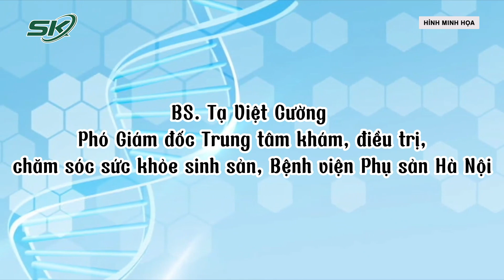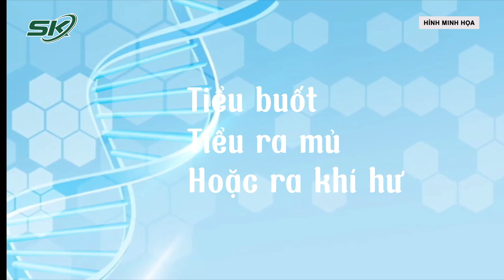Vệ Sinh Đúng Cách Sau Quan Hệ Tình Dục, Lời Khuyên Từ Bác Sĩ | SKĐS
SKĐS | Việc giữ gìn vệ sinh sau khi quan hệ tình dục rất quan trọng để giảm thiểu nguy cơ tạo vòng xoắn bệnh lý gây viêm nhiễm mãn tính đường sinh dục làm khó khăn trong việc điều trị.